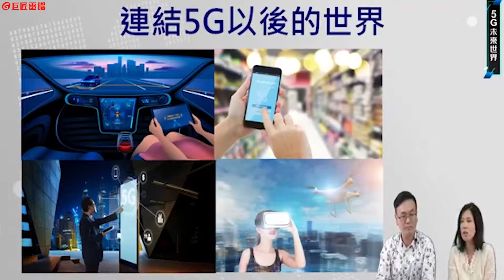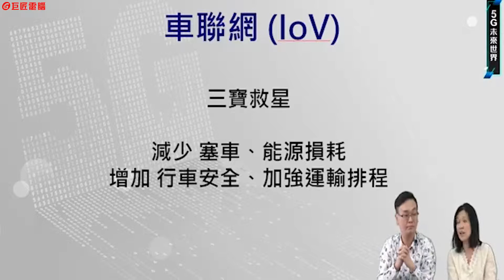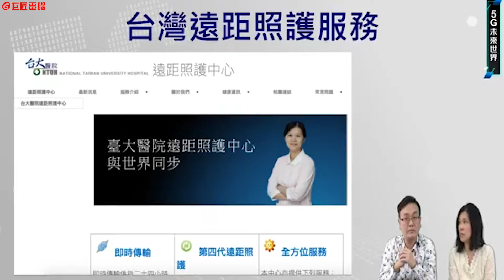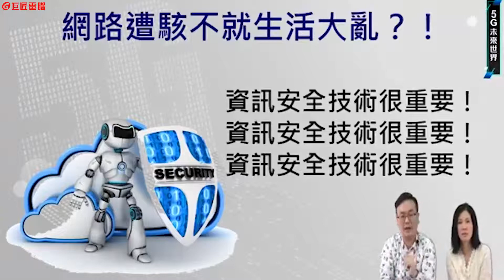【直播電腦教學】智慧城市發展，5G未來世界輕鬆生活！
🎉🎉5G時代來了！🎉🎉
5G網路帶動智慧城市的發展
無人駕駛🚗、無人商店🏪、遠距醫療🏥、遠端照護🚁，已經開始發生在你我身邊
一起來感受5G帶給我們輕鬆~便利的生活！